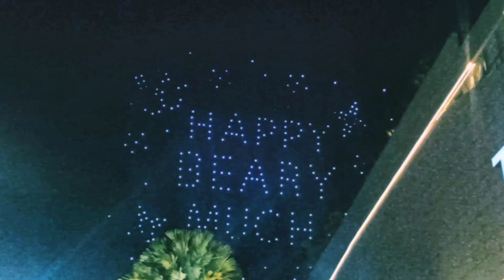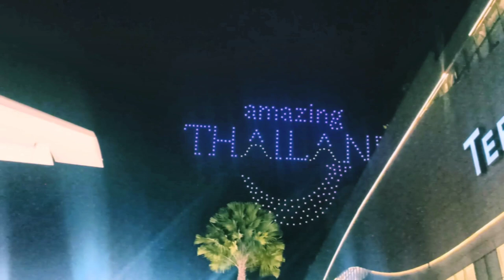световых дронов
Шоу дронов на площади в городе Паттайя страна Таиланд  2023 год